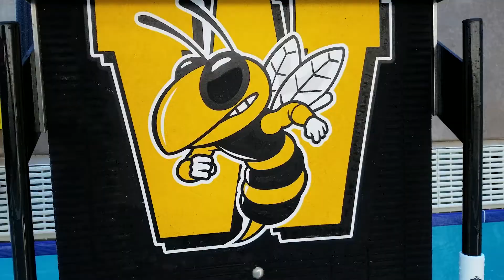Wasatch High School Swimming Senior Video 2018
The Senior Wasatch High School Swim Team presents a few confessions, some advice, and recollects some memories they have had over the years. Enjoy!